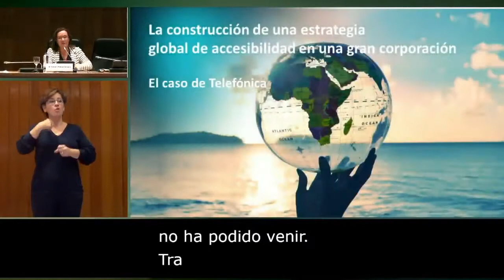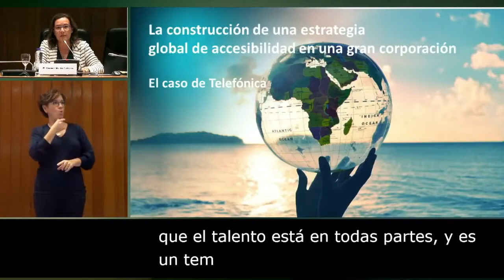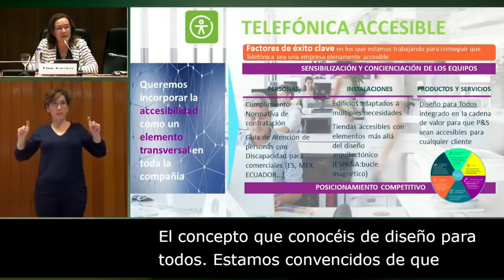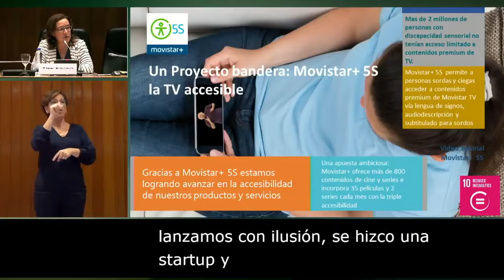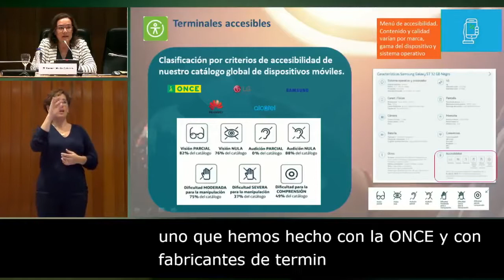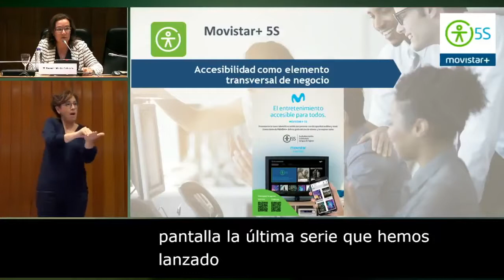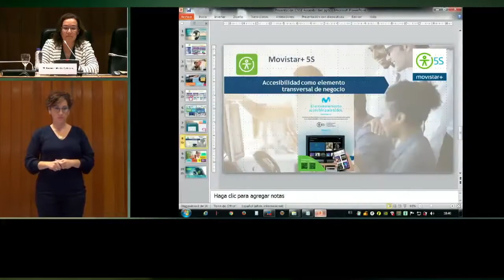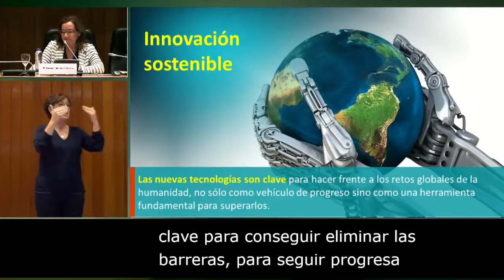12. Movistar+ 5S Televisión accesible: aseguramos la inclusión y normalización social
Comunicación titulada “Movistar+ 5S Televisión accesible: aseguramos la inclusión y normalización social” a cargo de Mª del Carmen Martin Calavarro, de Telefónica.

Dentro de la mesa de comunicaciones sobre Normalización social, que modera Mª Jesús Serna Serna, Vicepresidenta segunda de la Confederación Estatal de Personas Sordas.

Congreso CNLSE de la Lengua de Signos Española, celebrado los días 26 y 27 de octubre de 2017.